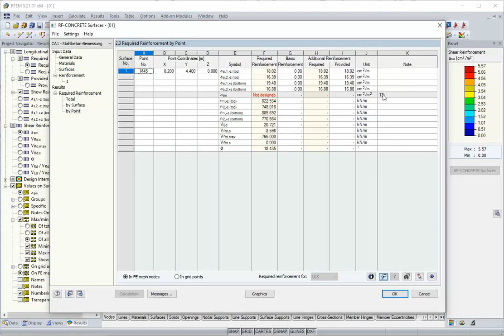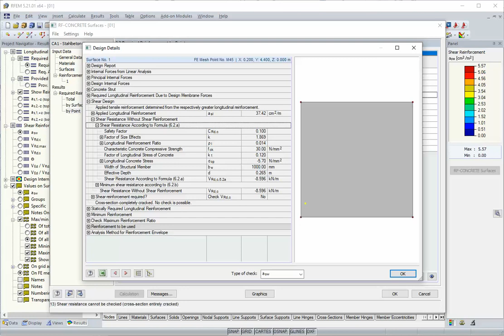[EN] FAQ 004321 | In RF ‑ CONCRETE Surfaces, ottengo situazioni non progettabili con una nota che...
Domanda:
In RF ‑ CONCRETE Surfaces, ottengo situazioni non progettabili con una nota che dice che la resistenza al taglio non può essere verificata (sezione trasversale interamente fessurata). Qual è il motivo di questo messaggio?

Risposta:
Una situazione non progettabile come questa viene visualizzata se la resistenza a taglio senza armatura a taglio V-Rd, c è aritmeticamente inferiore a zero.

Il valore per V-Rd, c inferiore a zero è causato da grandi forze assiali di trazione. In questo contesto, la sezione trasversale è completamente sotto trazione o completamente fessurata e non può essere creata alcuna resistenza alla forza di taglio.

Per le sezioni trasversali rivestite con armatura a taglio pianificata, risulta la seguente situazione:

In RF-CONCRETE Surfaces, se V-Rd,c